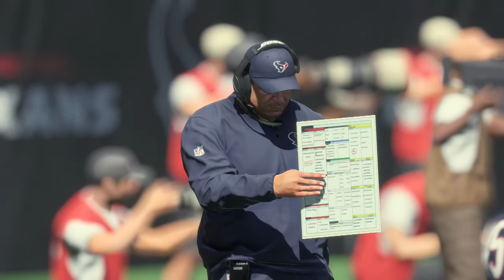Madden 18 - Week 14 - San Francisco 49ers at Houston Texans 2017